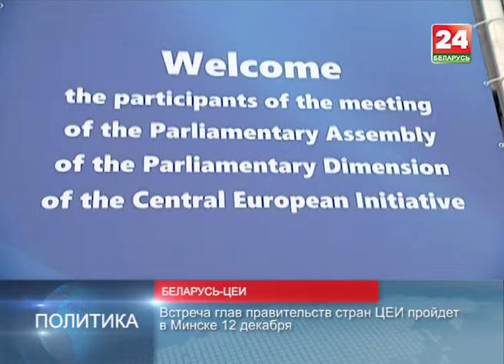В Минске будет принят план действий ЦЕИ на 2018-2020 годы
В Минске сегодня, в преддверие саммита Центрально-Европейской инициативы, пройдет форум «ЕС и Восточное партнерство». Международные эксперты обсудят подходы к региональному сотрудничеству. Основной же темой встречи глав правительств Центрально-Европейской инициативы станет роль стран в продвижении совместимости и взаимодополняемости различных интеграционных процессов в Большой Европе, укрепление прагматичного экономического сотрудничества между различными интеграционными структурами, объединение усилий в противостоянии новым угрозам стабильности в регионе и мире. Также завтра в Минске примут план действий объединения на 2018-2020 годы и передадут председательство в организации от Беларуси Хорватии.